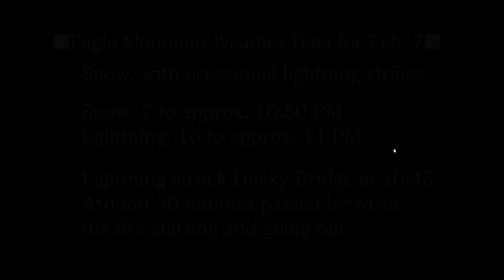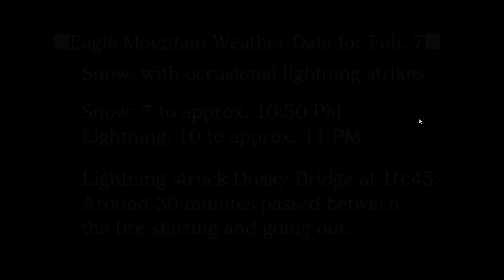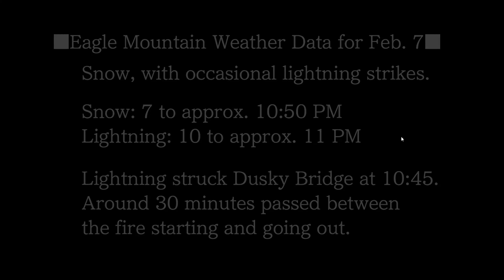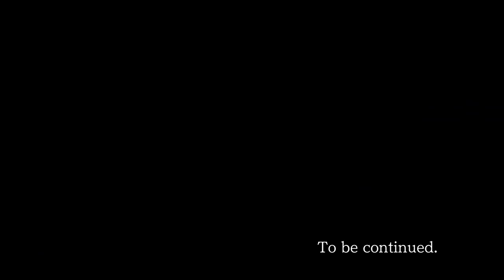Miles Edgeworth finally Becomes a defense attorney ...... for a day.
Miles doing what he wanted to do when he was a kid.